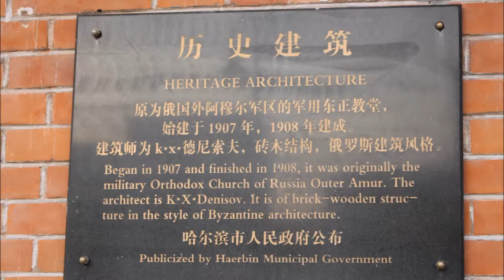Harbin Railway Station / 哈尔滨站 / 哈爾濱站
Harbin Railway Station / 哈尔滨站 / 哈爾濱站 is a railway station of Jingha railway, Binsui Railway, Labin Railway, Binbei Railway and Binzhou Railway. The under construction Line 2 of Harbin Metro will also build a station here, and it will be opened on 2020.

Songhuajiang station / 松花江站 ("Songhua River railway station') was opened in October, 1899. It was renamed Harbin Station in July, 1903. It was renovated in 1960, 1972, 1989 and 2002. In 2015, construction of new Harbin railway station began, using the design of the original Art Nouveau style in the 1903-built old station. On 31 August 2017, the north terminal of newly-built Harbin railway station opened for public service. The main south terminal, which in situ redevelopment, is planned to be open in 2018.

On October 26, 1909, Korean nationalist An Jung-geun assassinated Itō Hirobumi (伊藤博文), the first Prime Minister of Japan, on the platform at Harbin Station. Itō had been Japan's Resident-General in Korea until a few months before his assassination. A memorial hall honoring An Jung-geun was opened on Sunday, 19 January 2014 in Harbin. The hall, a 200-square meter room, features photos and memorabilia.